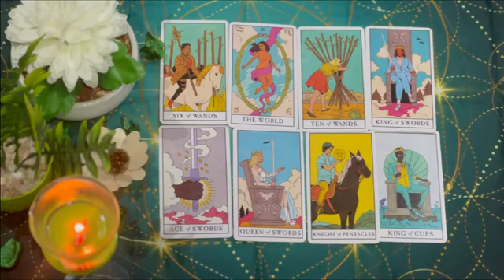AQUARIUS🤯🤍THIS PERSON IS GONNA START CHASING YOU HARD & THEY’RE NOT USED TO THAT! 🫢OCTOBER TAROT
Aquarius OCTOBER
Aquarius 2024
Aquarius today
Aquarius OCTOBER